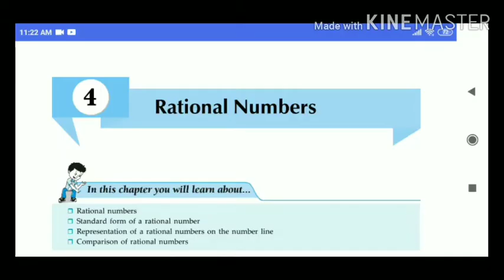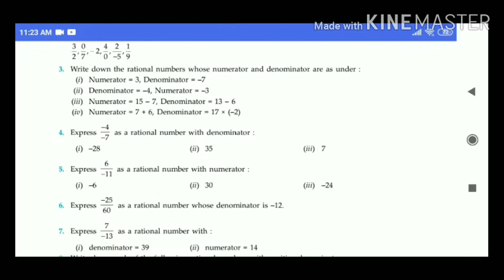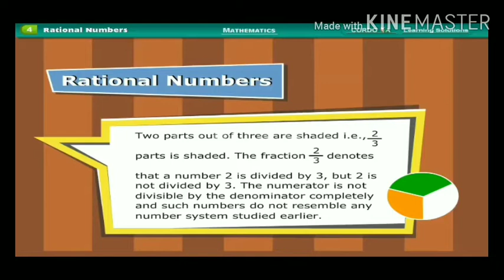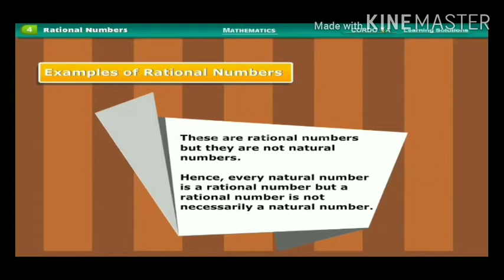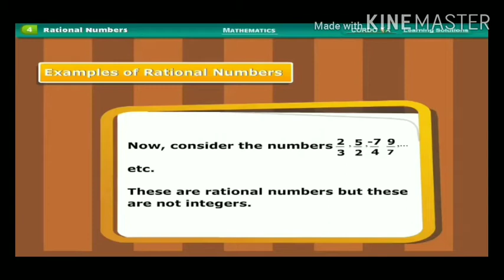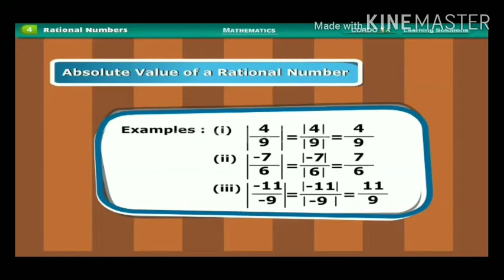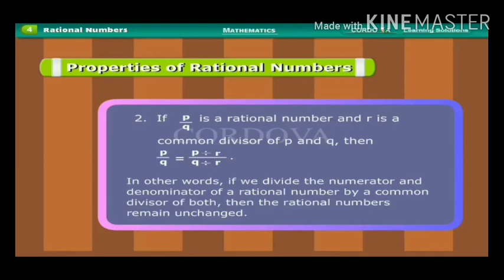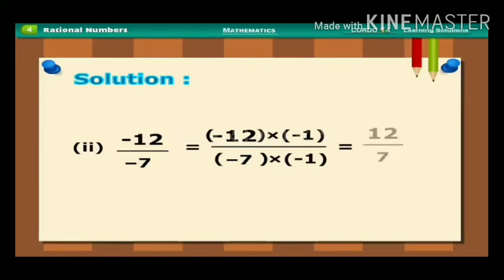Bhudev sir maths class 7th Chapter 4 Rational numbers Introduction with Exercise 4.1